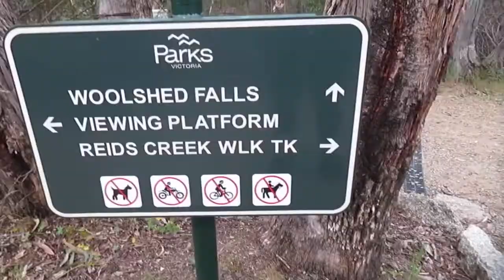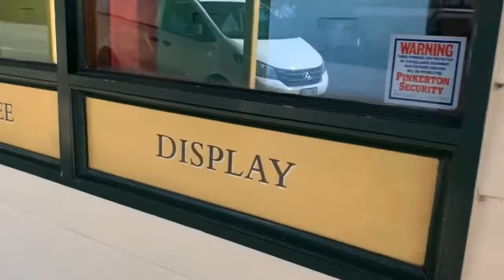Weekend Away - Part 2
Our Weekend Away to Eildon and Beechworth but this time I show you what we got up to in Beechworth